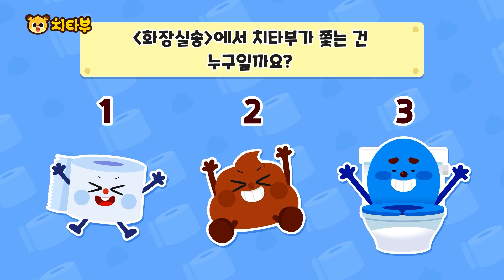✨진짜를 찾아라✨ 과연 경찰차는 어디에 있을까요?! | 퀴즈쇼 | 어린이 퀴즈 | 신나는 놀이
✨치타부 놀이 영상이 재밌었다면 구독💛 좋아요💛 눌러주세요✨